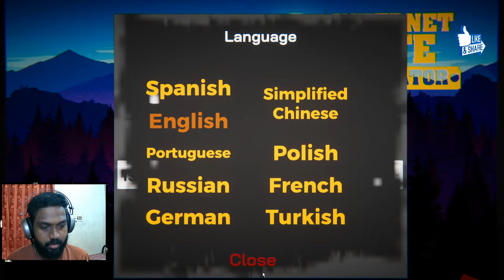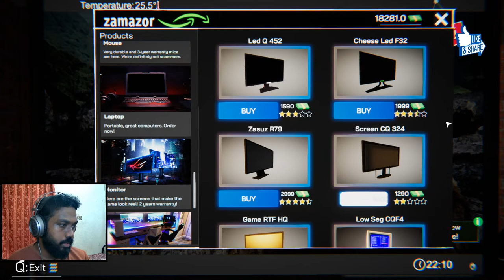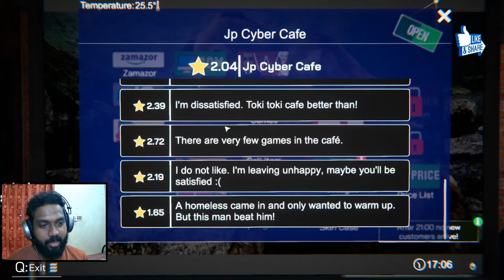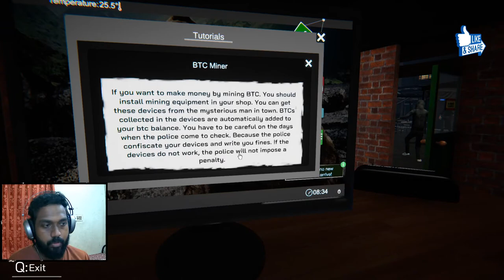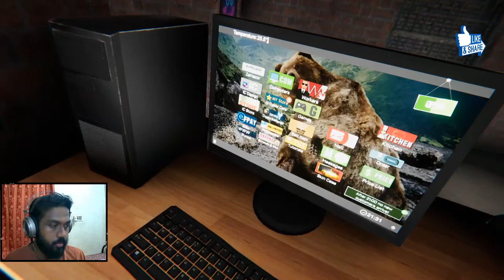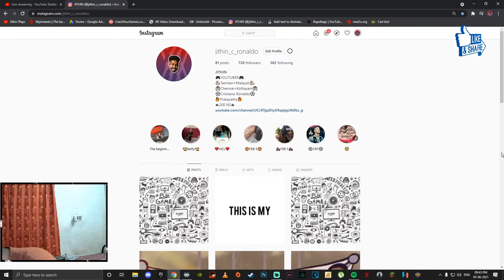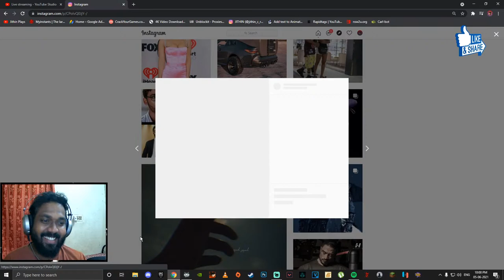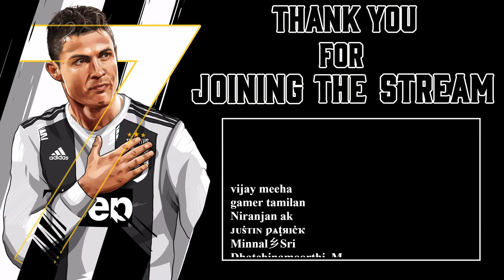Welcome to JP cybercafe - Internet cafe simulator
I don't have friends, I got a gaming family. This channel projects various games, kindly show me your support. JITHIN = HOPE

VALORANT  ID : Jithin Plays #3413
EPIC             ID : Jithin Plays
STEAM        ID : Jithin Plays
ORIGINS      ID : Jithin_Plays
WARZONE  ID : JITHIN PLAYS #8483994

My system specs:

Mother board  - Gigabyte AMD 450 AORUS.
Monitor            - AOC G2590PX ' 25.